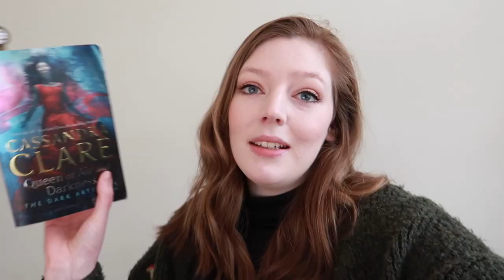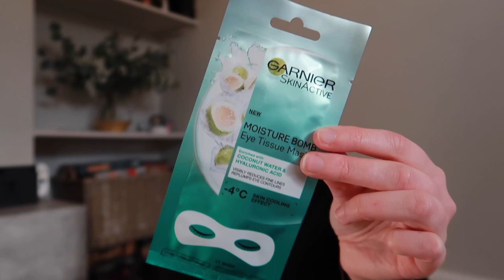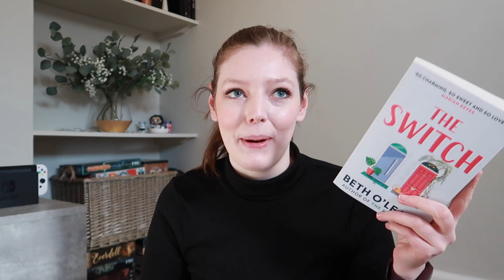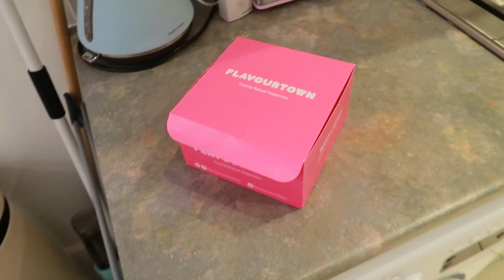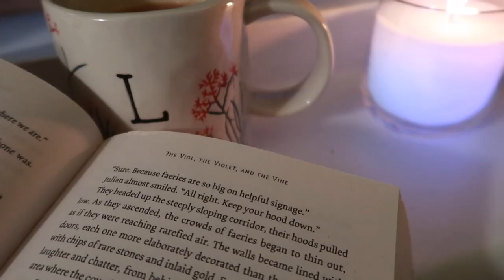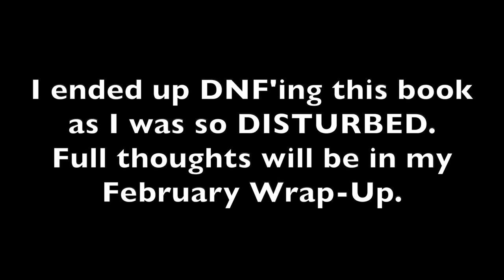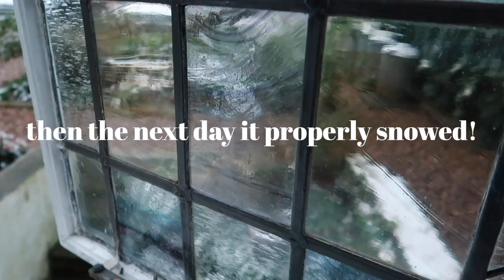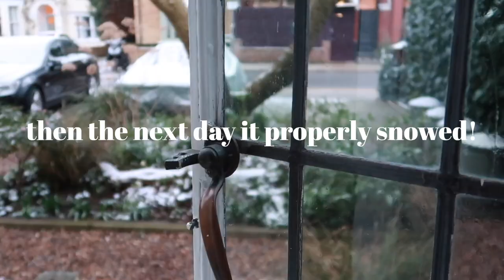FINALLY FINISHING A BOOK & MY FIRST DNF OF 2021... // reading vlog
Hi everyone! Welcome back to a new reading vlog featuring finishing books I've been reading for weeks and my first DNF in 2021... it wasn't great! I hope you enjoy the video and don't forget to say hi in the comments :)

Lucy x

♔ LINKS ♔

➭ Den of Vipers